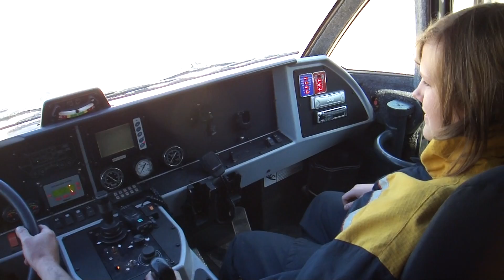Rondleiding Joelle op BROT Woensdrecht 006